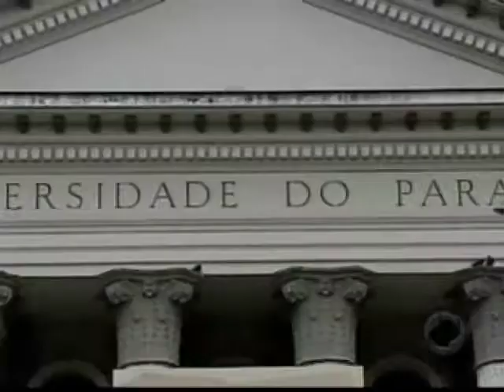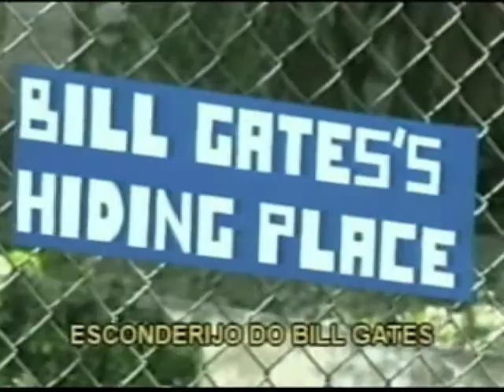Processo - Clipping #02 (Colorado - Plug GLOBO 2008).mp4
Reportagem com Helena Santana e Rafael Urban sobre o Putz - Festival Universitário de Cinema e Vídeo de Curitiba, com participação do curta [colorado esporte cluBE], de Fábio Allon, para programa Plug da RPC/GLOBO. Exibida em 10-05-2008.